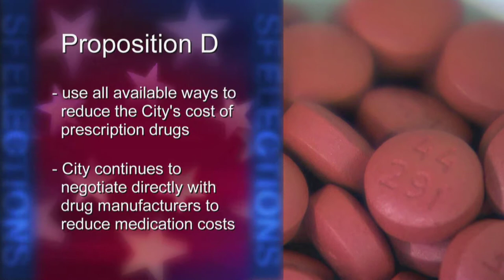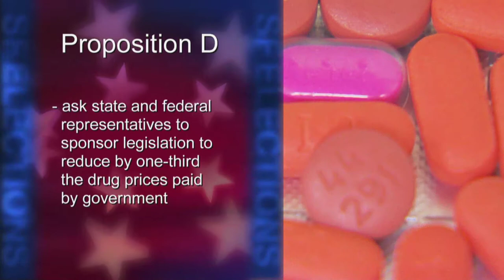Proposition D: Prescription Drug Purchasing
Shall the City Policy to use all available opportunities to reduce the City's cost of prescription drugs and to ask state and federal representatives to sponsor legislation to reduce drug prices paid by government?